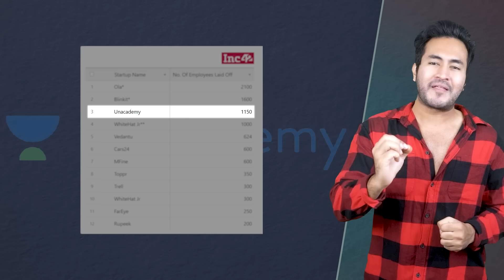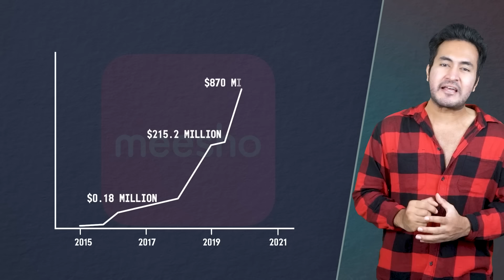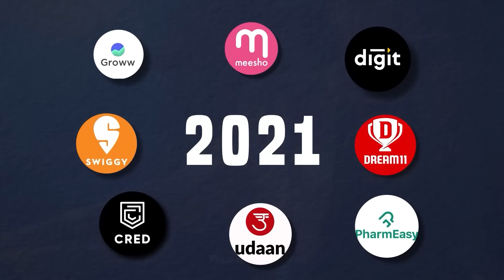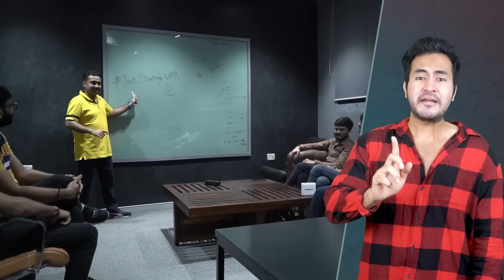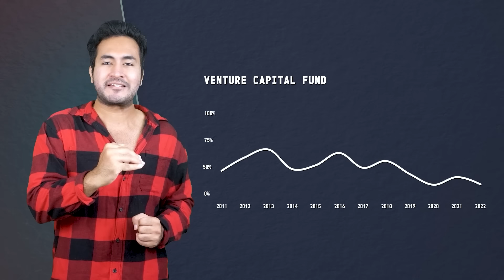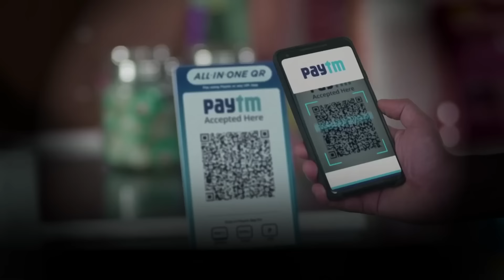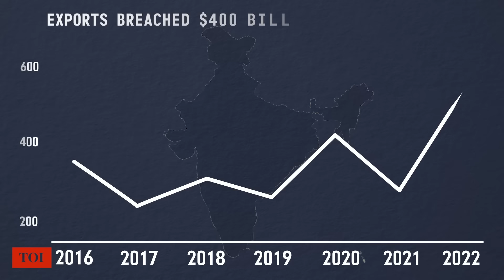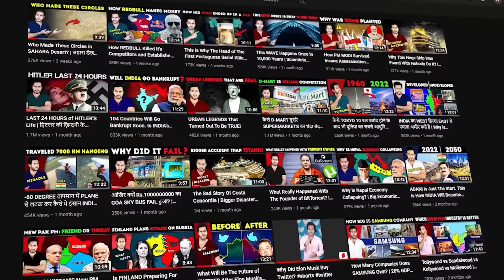Is Current Government Responsible for Startup Fails in India?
As new economic models emerge, startup culture is spreading day by day all over the world. The rise in entrepreneurship is contributing to a country's economic growth. This startup wave has also hit India and is growing exponentially. But is it properly regulated by Indian government? Companies like Vedantu, Bharatpe, Unacademy, etc. are India's startup unicorns. But none of these companies are emerging profitable which is raising questions. Investors are hesitant to invest more because of this. Let's find out reasons of this downward trend and why are businesses not able to emerge profitable. We will also see at role a political party like BJP, Congress and AAP can have in the entrepreneurship ecosystem. Let's watch this video to understand why India's startup ecosystem in trouble.